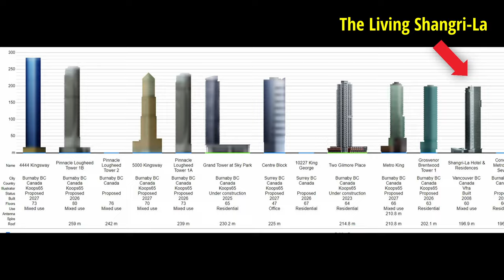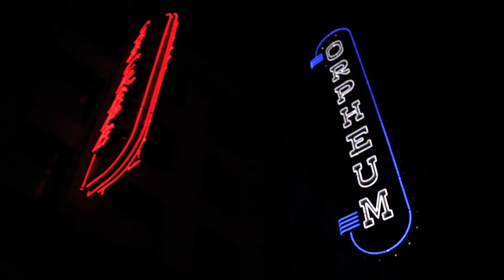Vancouver in the Movies! That City You Didn't Know... You Know.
The city of Vancouver, Canada, has been the backdrop for countless movies and TV shows for decades.  Growing up in the area, it was always fun to spot places I knew.  So, here are some Vancouver landmarks you didn't know... you already know!